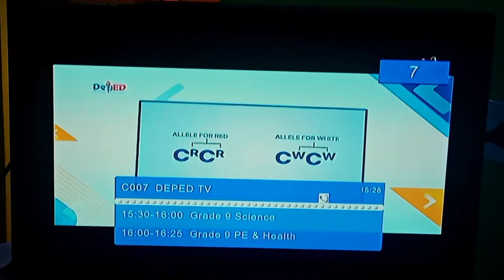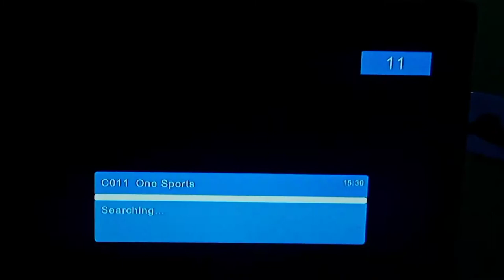GMA Affordabox Channel List (March 25,2022)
List of Digital TV Channels In Cordillera Administrative Region

Frequency List :
(617.143 MHz) Channel 38
GMA
GTV
Heart Of Asia
Hallypop
I Heart Movies
Program 103
Deped TV
GMA 1SEG

Frequency List :
(653.143 MHz) Channel 44
GNN North Luzon
Highland TV
TPN

Frequency List :
(695.143 MHz) Channel 51
TV5
One PH
One Sports